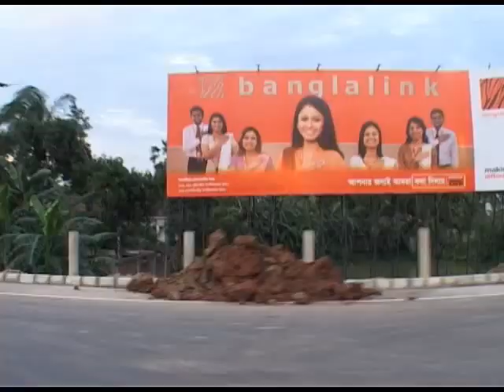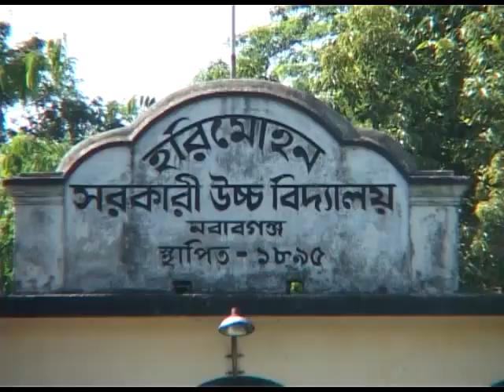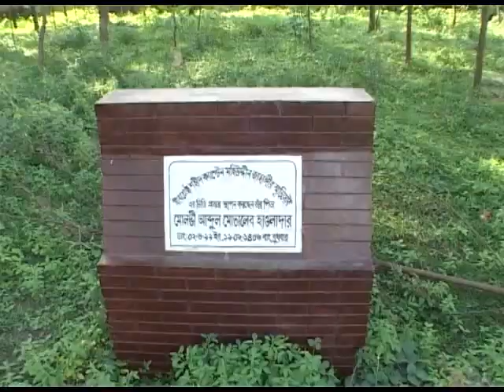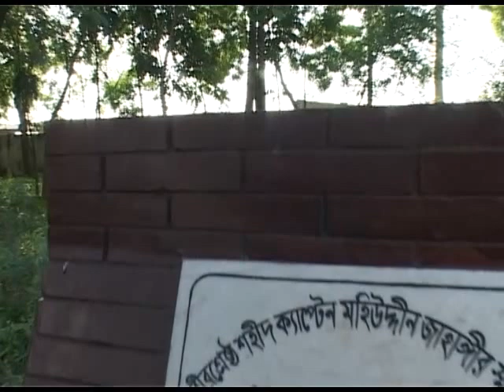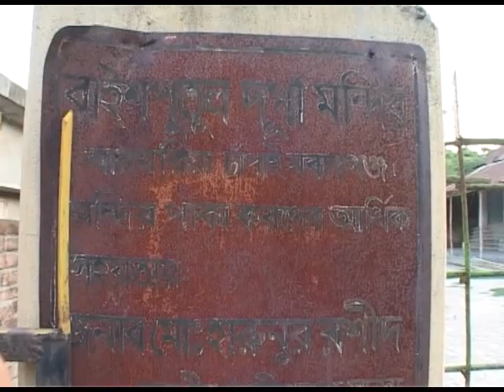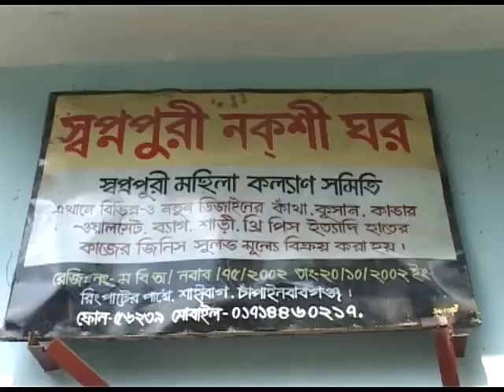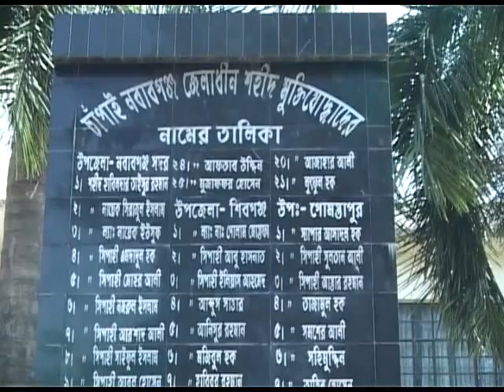Chapai Nawabganj EP 01